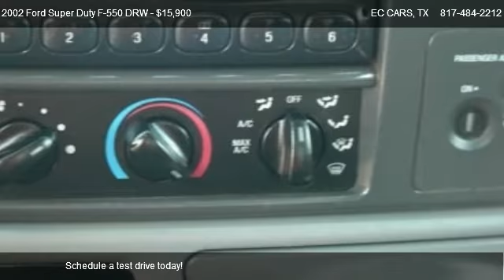Ford Super Duty F-550 DRW SuperCab 4WD DRW @ EC CARS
EC CARS is pleased to be currently offering this 2002 Ford Super Duty F-550 DRW SuperCab 4WD DRW with 150,725 miles.  Rest assured with your purchase of this pre-owned Super Duty F-550 DRW SuperCab 4WD DRW. Because a CARFAX BuyBack Guarantee is included, you have built-in peace of mind to drive off the lot confidently. Think of how many times you have needed a truck like this one.  This 4WD-equipped Ford will handle majestically on any terrain and in any weather condition your may find yourself in. The benefits of driving an Four Wheel Drive vehicle, such as this Super Duty F-550 DRW SuperCab 4WD DRW, include superior acceleration, improved steering, and increased traction and stability. Although this 2002 Super Duty F-550 DRW SuperCab 4WD DRW is technically a pre-owned vehicle, the clean and spotless interior could fool even the toughest critic.  We have Financing for  Everybody!  We offer Bank and Credit Union Financing, as well as Second Chance Financing.  For qualified buyers we can shop the rates for you.  Click on our Financing Tab to use our Loan Calculator to see what your payments might be.  And you can also fill out an Application to get Pre Approved Today!    If you need assistance with Extended Warranties we offer those also, including Unlimited Mileage Warranties.  Some of our vehicles still have Existing Warranties.  We are dedicated to helping each customer buy a good quality vehicle with only clean titles.  If you have a specific question about any of our vehicles please do not hesitate to call and ask for a live description and personal vehicle  walk around .  We look forward to hearing from you.

7.3L (444) DI V8 TURBO-DIESEL ENGINE,Argent painted front bumper,Argent grille,Sealed beam halogen headlights,Front license plate bracket,Roof clearance lights,Roof ride handles,Manual telescoping trailer tow mirrors w/manual glass,Solar tinted glass,Fixed interval wipers,Black door handles,HD vinyl bench seat w/outboard seating position integral headrests,Black vinyl full floor covering,Color-keyed scuff plates,Instrumentation,Automatic transmission temp gauge,Inside hood release,(4) air registers w/positive shut-off,Electronic AM/FM stereo,Color-keyed instrument panel w/dual cup holders,Cigar lighter,Auxiliary pwr point,Front passenger assist handle,Color-keyed molded cloth headliner,11.5 day/night rearview mirror,Color-keyed door trim panel,Cloth sun visors w/passenger vanity mirror,Dual front color-keyed coat hooks,Front door operated dome lamp w/time delay off,Gray fabric back panel cover,4-speed automatic transmission w/OD,2-speed transfer case,4.88 rear axle ratio,Four wheel drive,Manual locking front hubs,78 amp/hr (750 CCA) maintenance-free battery,130 amp alternator,4-pin trailer tow wiring,162 WB,(2) front tow hooks,Mono-beam front axle,HD gas shock absorbers,Front/rear stabilizer bar,(6) 225/70R19.5F all-season SBR BSW tires,(6) 19.5 x 6.0 steel wheels,Pwr steering,Pwr 4-wheel anti-lock disc brakes,40 gallon fuel tank,4 wheel anti-lock brakes,Driver/front passenger airbag supplemental restraint system,Color-keyed safety belts w/adjustable D-rings,Dual-note electric horn